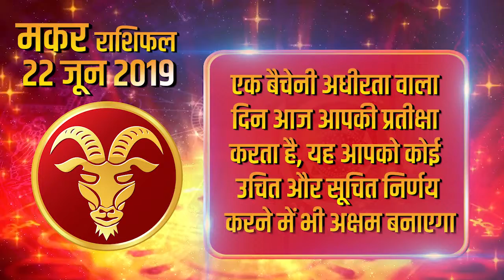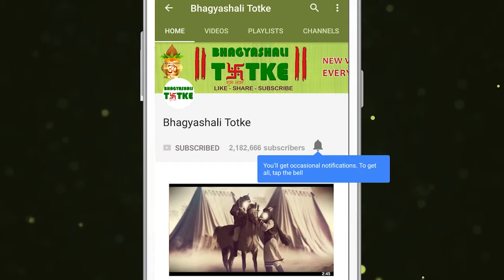Aaj Ka Rashifal | 22 June 2019 | मकर राशिफल | Daily Rashifal | Dainik Rashifal | today horoscope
आपके इरादो से संबंधित पुस्तकों का संदर्भ लें। यह पुस्तकें आपको यशस्वी योजनायें बनाने में मार्गदर्शन करेगी।

यद्यपि आप एक ऐसे व्यक्ति हैं जो दूसरों के साथ को पसंद कर सकते हैं, आज आप स्वयं के स्वप्न संसार में हो सकते हैं। आप अकेलेपन की भी तलाश कर सकते हैं और स्वयं से खुश रह सकते हैं।

यदि आप व्यवसाय या औद्योगिक मामलों में कोई जोखिम न लें तो अच्छा होगा। ऐसा कोई भी जोखिम आपको और आपकी स्थिति को खतरे में डाल सकता है।

एक बैचेनी अधीरता वाला दिन आज आपकी प्रतीक्षा करता है। यह आपको कोई उचित और सूचित निर्णय करने में भी अक्षम बनाएगा।

Refer to the books related to your intention. These books will guide you in making successful plans.

Although you are a person who can like with others, today you can be in your own dream world. You can also look for loneliness and be happy with yourself.

It would be nice if you do not take any risk in business or industrial matters. Any such risk can jeopardize you and your situation.

The day with a bachini impatience waits for you today. This will also make you in a reasonable and informed decision.